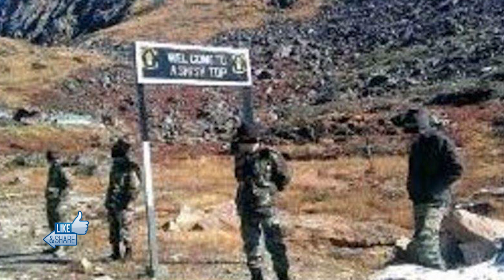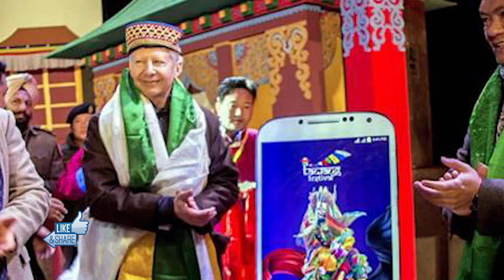अमेरिका ने अरूणाचल प्रदेश पर दिया एैसा जवाब चीन को लगा बढ़ा झटका... Arunachal Pradesh